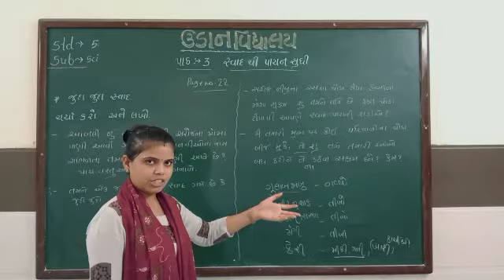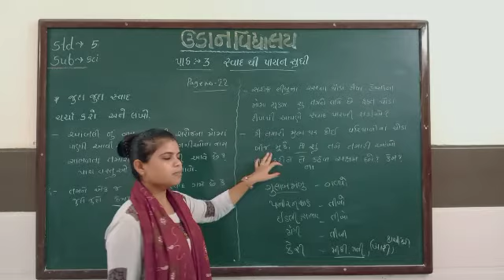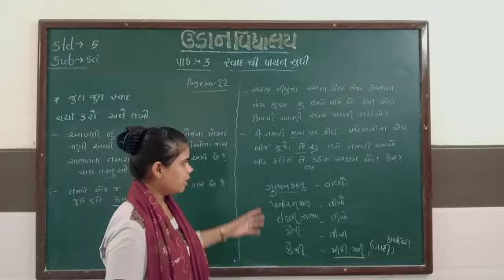std -5 paryavaran ,path -3 સ્વાદ થી પાચન સુધી,(ભાગ 1)